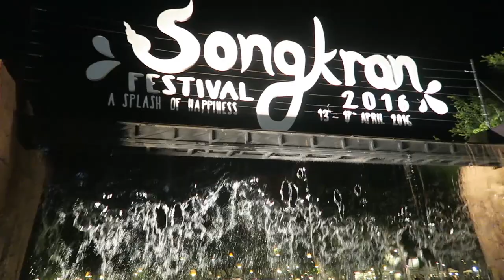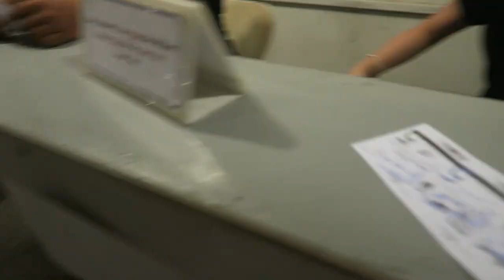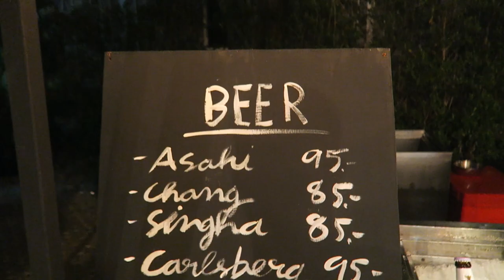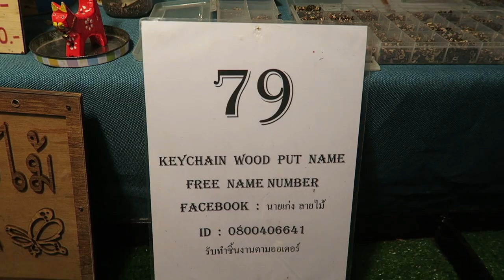"THAI FOOD" NIGHT MARKETS IN HUA HIN THAILAND- JONNYS LIVING IN THAILAND VLOG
JONNYS LIVING IN THAILAND VLOG
TONIGHT IM GOING TO TAKE YOU TO THE 2 BIGGEST THAI FOOD NIGHT MARKETS IN HUA HIN. WHERE YOU WILL GET TO SEE SOME OF THE BEST SEAFOOD AND THAI AVAILABLE IN THAILAND. PLEASE ENJOY

My name is jonny i am 38 years old bachelor living Hua Hin, Thailand. I have been living in Thailand past 6 years.

Some FAQs